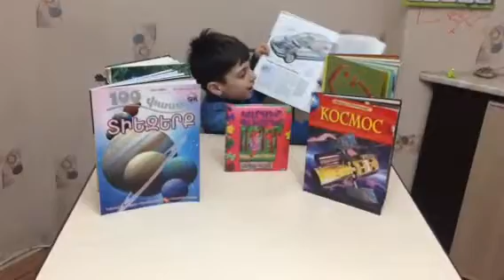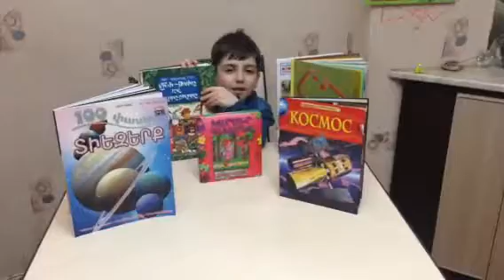Իմ գրադարանը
Արևելյան դպրոց
Մարկ Ավագյան